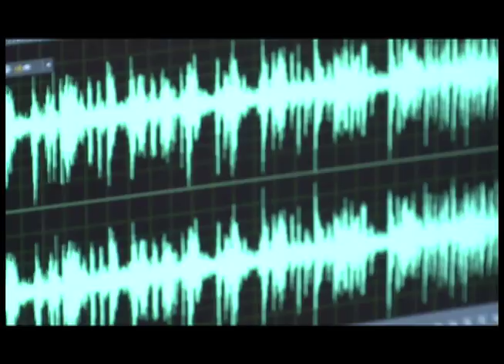Transmisión de Art City tour - Audiotopia